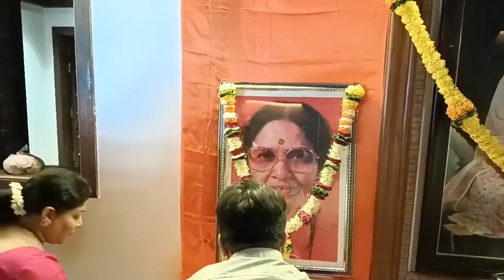आनंद आश्रम येथे माँसाहेब मीनाताई ठाकरे यांच्या स्मृतिदिनानिमित्त अभिवादन..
आनंद आश्रम, टेंभी नाका येथे माँसाहेब मीनाताई ठाकरे यांच्या स्मृतिदिनानिमित्त अभिवादन..

शिवसेना प्रवक्ते, ठाणे जिल्हा प्रमुख नरेश म्हस्के...